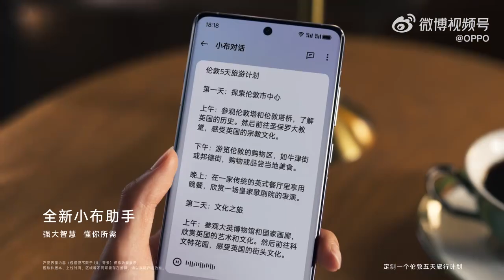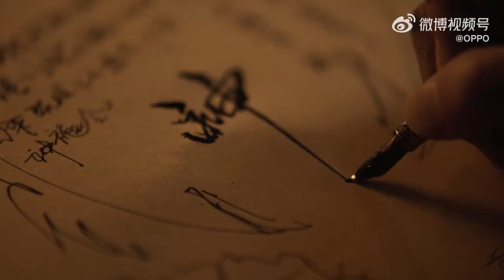OPPO Find X7 Ultra - The Short Movie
OPPO Find X7 Ultra Official Now With Dual Periscope And Snapdragon 8 Gen3